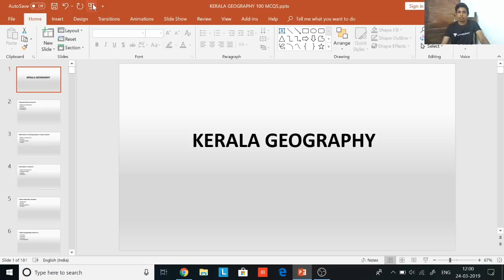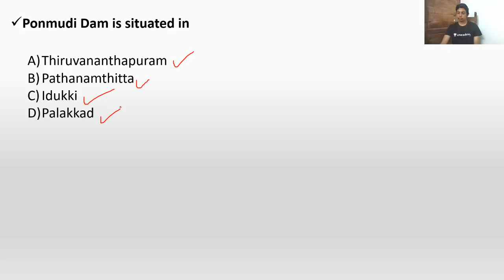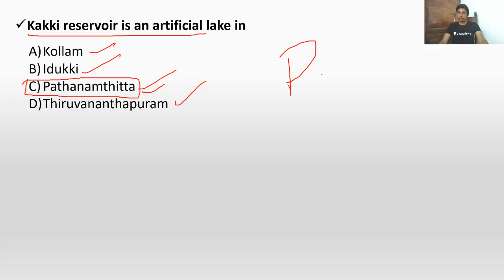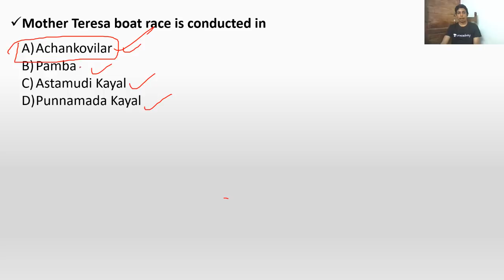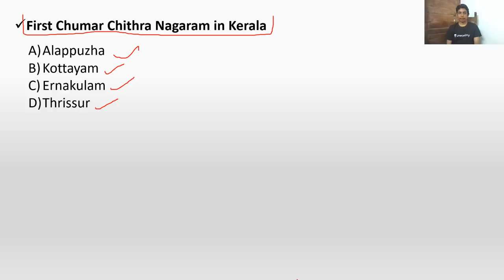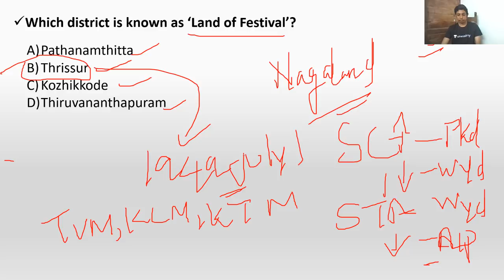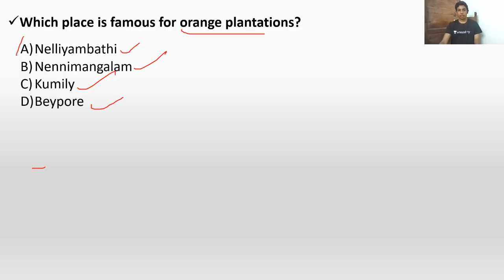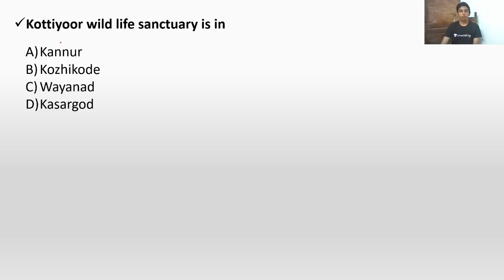Exam Centric facts about Kerala Geography. - Lecture 10 - Geography through for Kerala PSC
Rahul Chandran and more top educators are teaching live on Unacademy Plus.

In this course, Rahul Chandran will discuss 20+ MCQs on Kerala Geography. This will be helpful for Kerala PSC aspirants. The class will be conducted in Malayalam.

9-Mar-2019 - Kerala Geography through 20+ MCQs
10-Mar-2019 - Kerala Geography through 20+ MCQs
16-Mar-2019 -Indian Geography through 20+ MCQs
17-Mar-2019 -Indian Geography through 20+ MCQs
23-Mar-2019 -Kerala Geography through 20+ MCQs
24-Mar-2019 -Indian Geography through 20+ MCQS
16-Mar-2019 -Indian History through 20+ MCQs
17-Mar-2019 -Indian History through 20+ MCQs
23-Mar-2019 -Kerala History through 20+ MCQs
24-Mar-2019 -Kerala Geography through 20+ MCQS
7-Mar-2019 - Indian Geography through 20+ MCQs
8-Mar-2019 - Kerala Geography through 20+ MCQs
11-Mar-2019 - Kerala Geography through 20+ MCQs
12-Mar-2019 - Kerala History through 20+ MCQS
18-Mar-2019 -Kerala Geography through 20+ MCQs
4-Mar-2019 - Indian Geography through 20+ MCQs
5-Mar-2019 - Indian Geography through 20+ MCQs
6-Mar-2019 - Indian Geography through 20+ MCQs
13-Mar-2019 - Kerala History through 20+ MCQS
18-Mar-2019 -Kerala History through 20+ MCQs